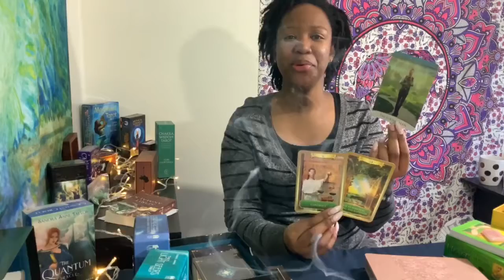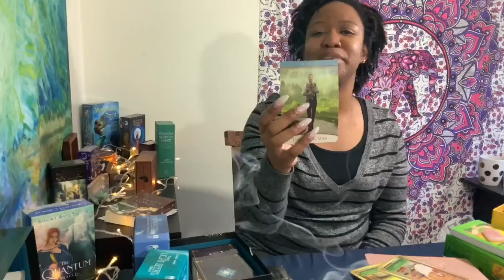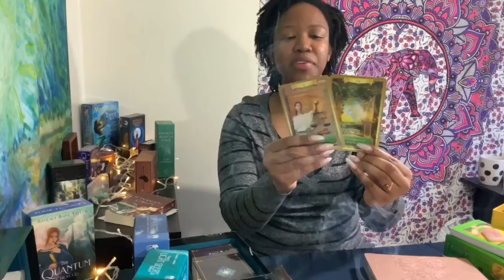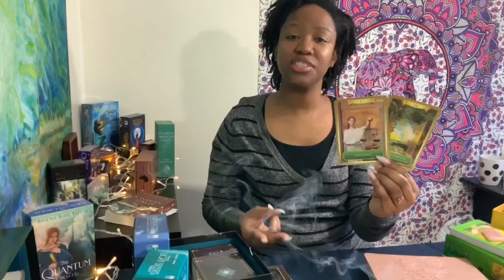01.09.2020 Spiritual Love Forecast - You Deserve It! ♥ Spiritual Love Tarot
Peace and Blessings! I'm Jovhannah, The Spiritual Love Healer and Coach founder of the Spiritual Love Sanctuary and the Matriarch behind Healing Single Mothers.

I am a spiritual healer, coach, and Tarot reader here to support you in your journey to inner peace, wholeness, and love. Think of me as your Fairy Godmother, here to help you manifest your dreams in love and life, so you can live “Abundantly Ever After”.

I offer courses, programs, tarot readings, coaching, energy healing, and amazing memberships to help you heal your heart and mind of past hurts, limiting beliefs, and negative energy that keeps you from creating the life you want to live and attracting the love you deserve.